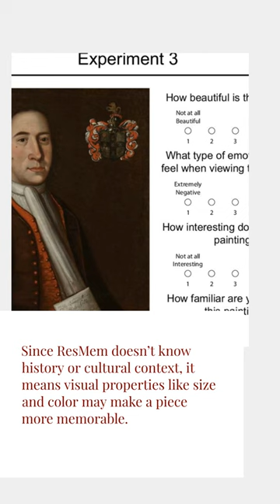Our memory of art is surprisingly predictable.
UChicago’s Brain Bridge Lab studied visual properties of paintings at the Art Institute of Chicago using a model that can predict people’s ability to remember artworks.